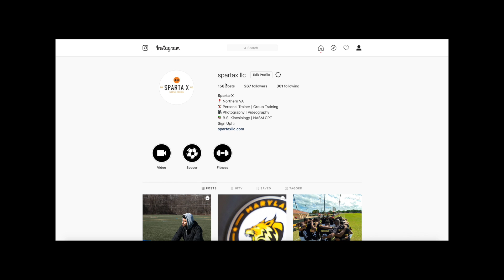Not Even His Final Form! Soccer Finishing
Thank you everyone for watching this long video! In this video our goalie coach Wilson has recently been recovering back from an injury and finally joined us in a soccer session. He did an amazing job not having been training for a while. Hope everyone is safe and being careful during this crazy time. We have a new addition to our Sparta X family Daniel. A great addition to our family. Also proud of our current members Khalid and Andy who have been also killing it. As always thank you Moe and Andi for your guys constant support and hard work.